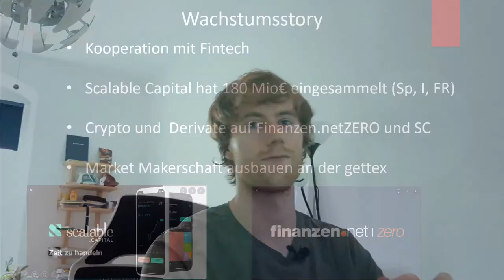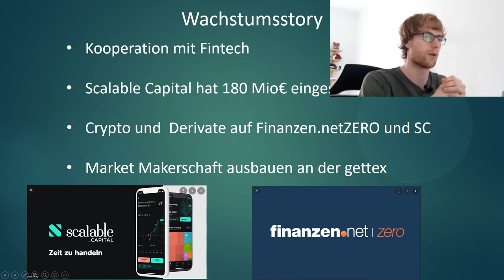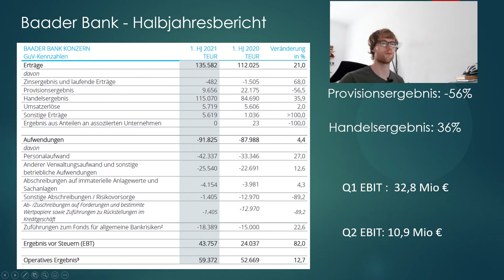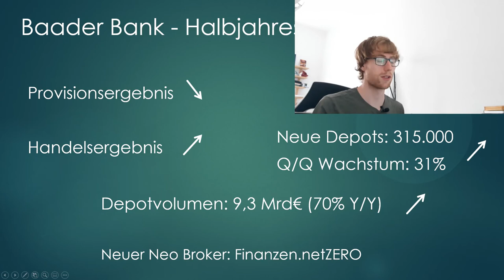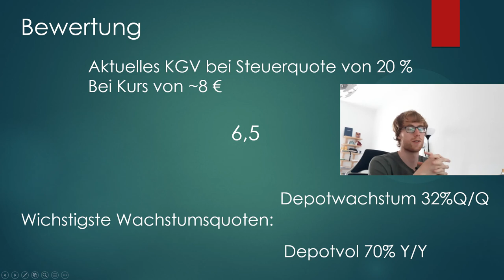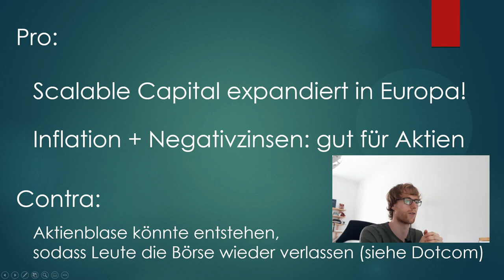Bader-Bank Aktien Update! Zykliker oder stetig wachsend?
Ich stelle hier den Halbjahresbericht für das Jahr 2021 vor. Die Baader Bank hat hierbei im 2. Quartal nur ein Dritel des vorigen Quartals verdient, allerdings bauen sie die Kooperationen mit Scalable Capital und finanzen.netZERO weiter aus verwalten mehr Depots. Ob das nur ein Zaklischer ausrutscher war, oder ob die Baader Bank jetzt in den kommenden Quartalen wieder an die letzten anknüpfen kann, wird sich zeigen.

▬▬▬ Timestamps ▬▬▬▬▬▬▬▬▬▬▬▬▬▬▬
00:00 Einleitung
00:15 fundamentale Entwicklung
01:23 Halbjahresbericht2021
02:57 Kooperation mit Fintech
03:48 Bewertung
04:45 Fazit

Falls du auch ein in Aktien und ETFs investieren willst, kann ich dir Trade Republic empfehlen. Hier kannst du viele kostenlose ETFs besparen und kostengünstig Aktien (für 1€) kaufen

Dies ist ein persönlicher Einladungslink, bei welchem wir beide 15 € erhalten, wenn du das erste Wertpapier kaufst. Für dich fallen keine Mehrkosten an. Falls du dir also bei Trade Republic sowieso ein Depot eröffnen wolltest, kannst du mir hierdurch einen Gefallen tun (:

Ich habe dieses Video aus Eigeninteresse erstellt, weil mich das Thema selbst interessiert hat. Ich habe nach bestem Wissen und Gewissen recherchiert, allerdings kann ich nicht garantieren, dass alles richtig ist. Außerdem spiegelt dieses Video lediglich meine eigene Meinung und subjektive Sichtweise wider, dieses Video soll deswegen auch keine Kaufempfehlung darstellen.